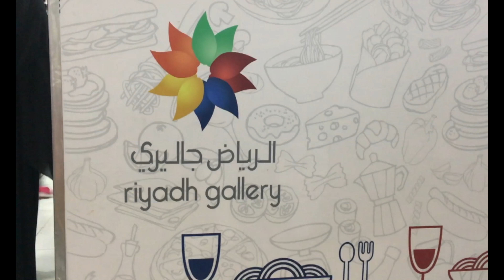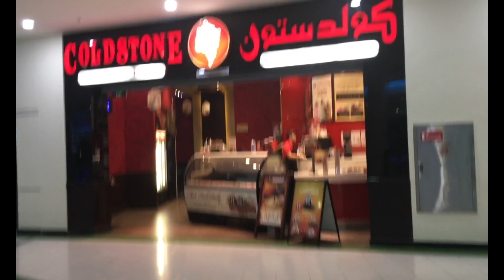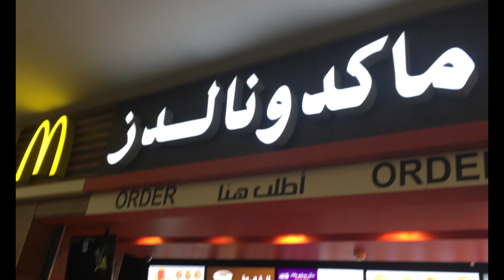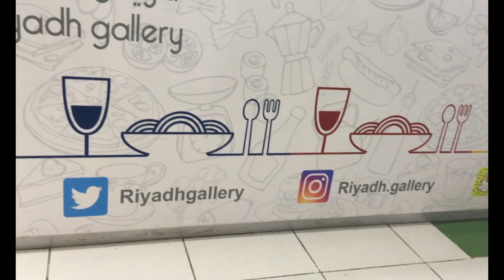Exploring | riyadh gallery | Saudia Arab | by sarathevlogger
Riyadh Gallery location: King Fahd Rd, King Fahd, 262, Riyadh 12262